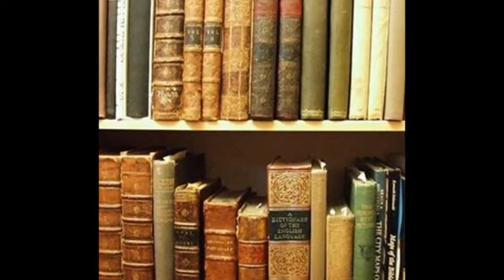Günümüze Yalnızca Yıkıntıları Kalmış Tarihteki En Eski 7 Kütüphane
Merhaba arkdaşlar bu videomda Günümüze Yalnızca Yıkıntıları Kalmış Tarihteki En Eski 7 Kütüphane'lerden bahsettim umarım beğenirsiniz iyi seyirler.